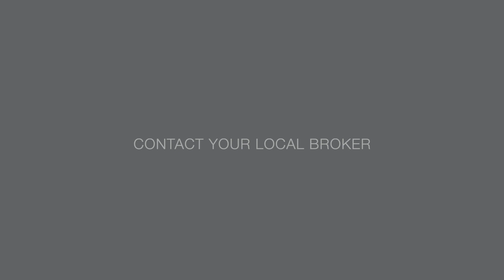Hale Nana Kohola | Kamuela, Hawaii | MLS